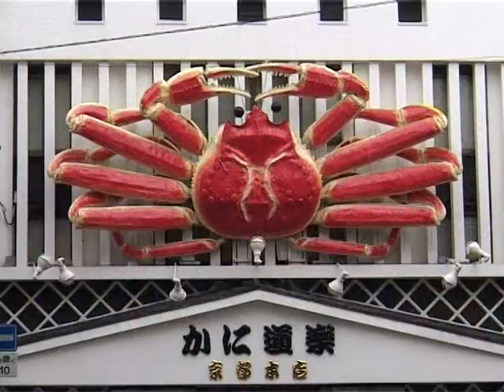Nintendo - Besuch der Redaktion aus der GamePro 06/2005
Die Redaktion zu Besuch im Nintendo-Hauptquartier: In Kyoto konnten unsere Redakteure den neuesten Zelda-Teil anspielen. Zudem gibt es ein Interview mit dem Chefentwickler.%produkt%
GameStar auf Facebook: